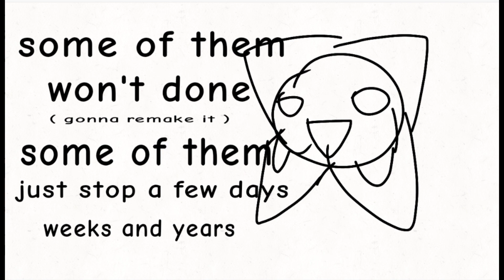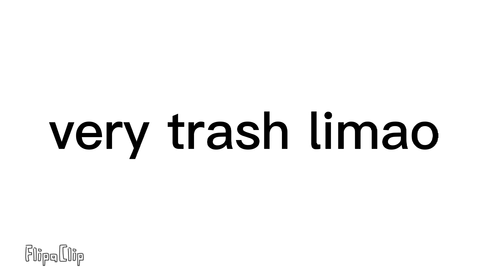unfinished animation that i found in my flipclip